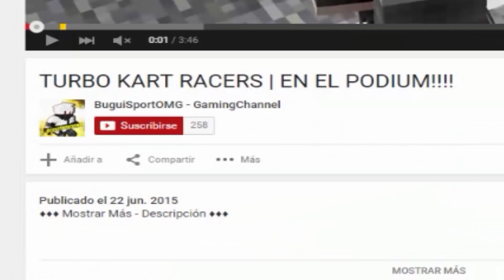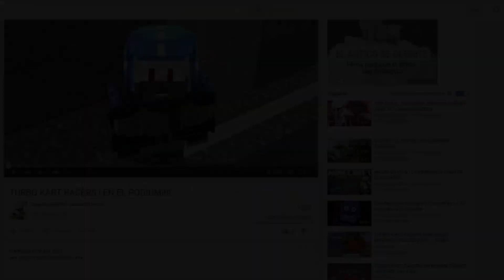SkyWars - Partida contra hackers!!! + Fail xDDDD | BuguiSportOMG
♦♦♦ Mostrar Más - Descripción ♦♦♦

♦  IP DE MI SERVIDOR!  : 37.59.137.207:25565  VERSION 1.8

♦ Skype : Bugui_Sport

♦  NICK PS3 : BuguiSportOMG

♦JUEGOS: GTA V AND  COD ADVANCED WARFARE!

♦ DONDE MAS JUEGO EN GTA V PS3

Minecraft - GamePlays , Tutoriales , GTA GAMEPLAYS , TAGS ,Videos ,Skywars
SkyBlock , Call Of Duty , Minecraft Trucos Bugs Gameplays Tutos , Like , GTA V , GTA SAN ANDREAS , COD , COD AW
TRUCOS DINERO INFINITO GTA , NO SE MAS QUE PONES JAJAJA , LIKE , HG , VIDEOS RESPUESTA , MIERDAS , MODS MINECRAFT